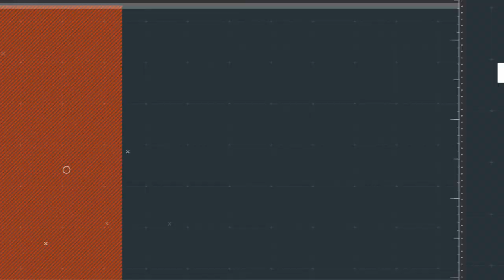Jerome Randle Highlights vs Team Challenge ALS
Jerome Randle scored 18 points, with 4 steals, as Eberlein Drive defeated Team Challenge ALS to book a ticket to Chicago for Championship Week.

TBT features 64 teams of top professional, college alumni, and international basketball players competing in a single-elimination 5-on-5 tournament for a winner-take-all $2 Million prize. All games will air on ESPN networks beginning Friday, July 19th, culminating with the championship game on Tuesday, August 6th live at 9:00 pm ET on ESPN. Regional competitions will be hosted in  Greensboro, Memphis, Lexington, and Columbus on July 19th-21st. Richmond, Salt Lake City, Wichita, and Syracuse will also host regional competitions on July 25th-July 28th.

The highly-competitive tournament has attracted some of the best basketball players in the world. In 2018, Overseas Elite won for the fourth year in a row. Teams compete for spots in the tournament by soliciting votes from fans and supporters via social media. Applicants must be 18 or older and willing to forego their amateur status.